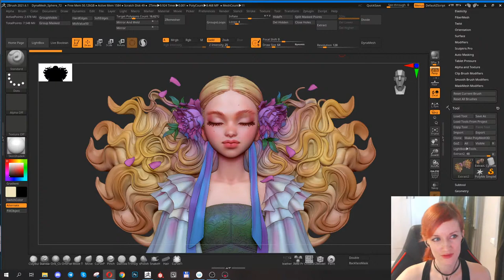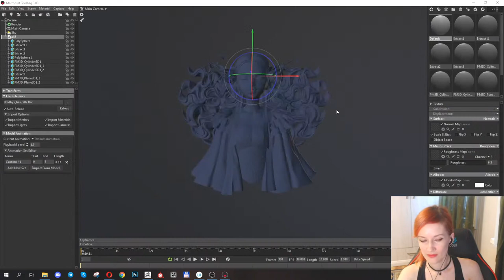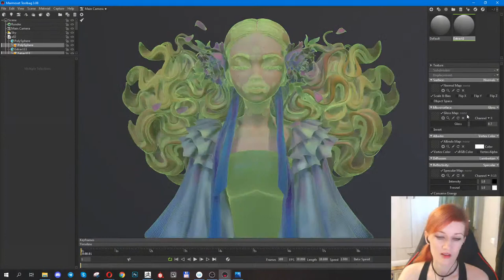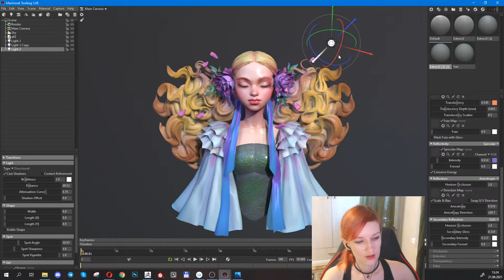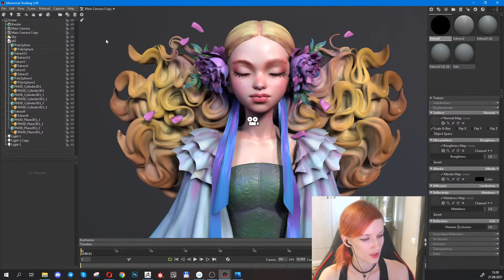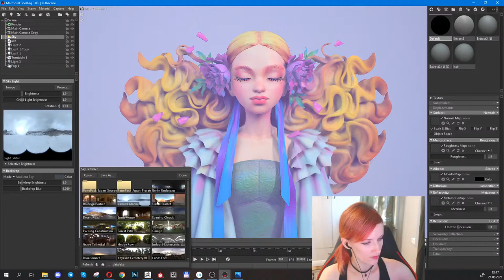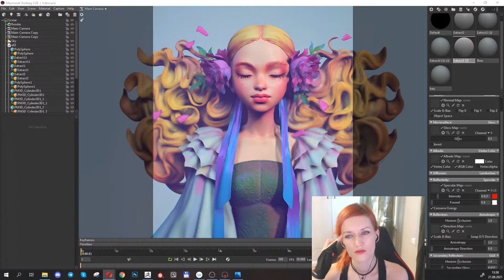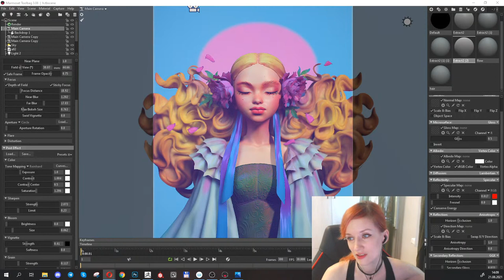Как отрендерить свой скульпт без UV и ретопологии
Стрим про то как отрендерить скульпт из zbrush с полипейнтом (polypaint \ veptex color),
не делая ретопологию и UV
в Marmoset toolbag